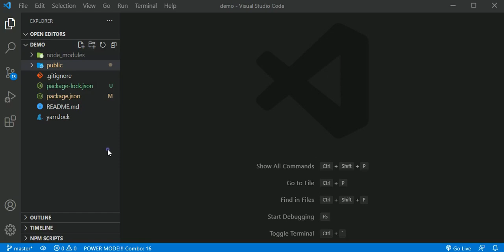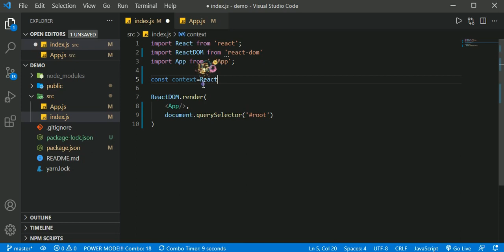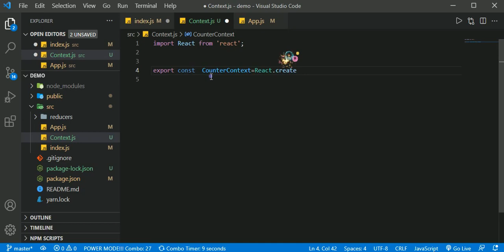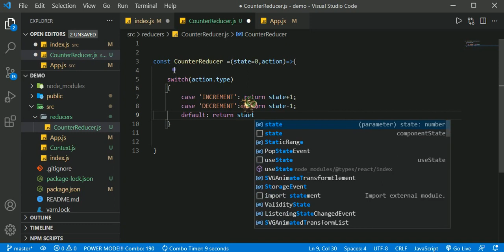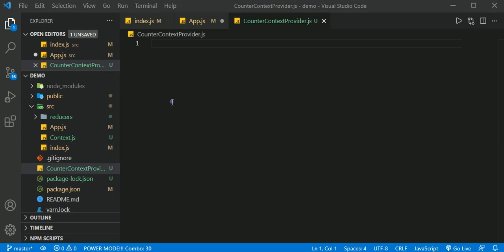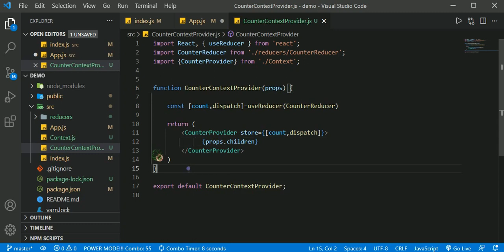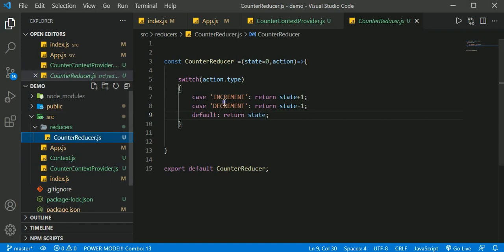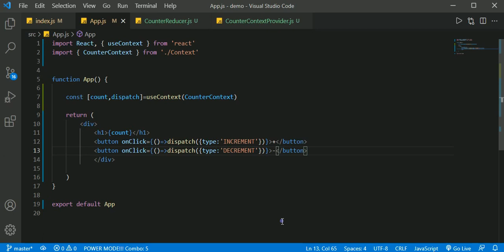How to use ContextAPI & useReducer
Official Site To Learn ReactJS